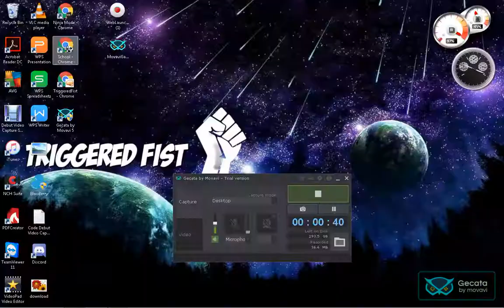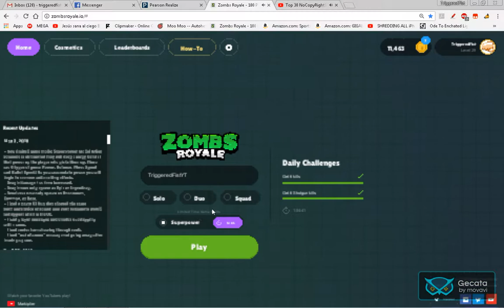Ninjas Hyper | Zombsroyale.io Version!!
I think I may be Ninja in Zombsroyale.
*Like if u think i'm the best!*